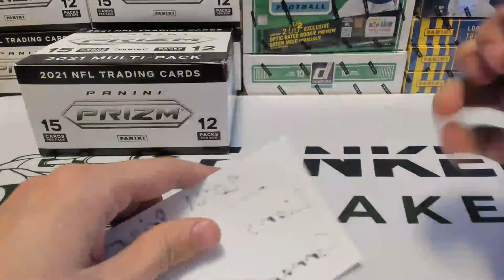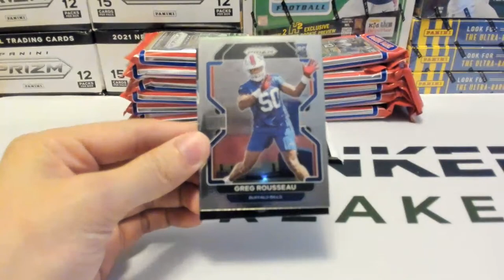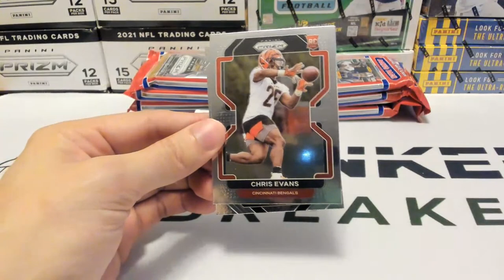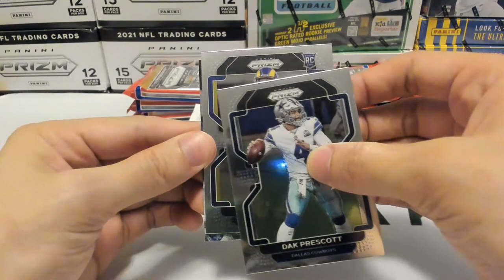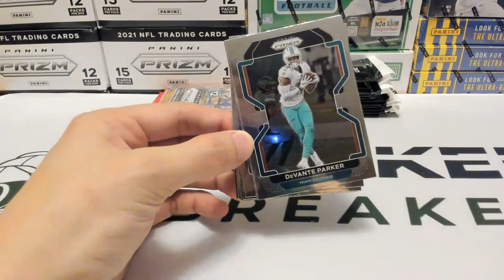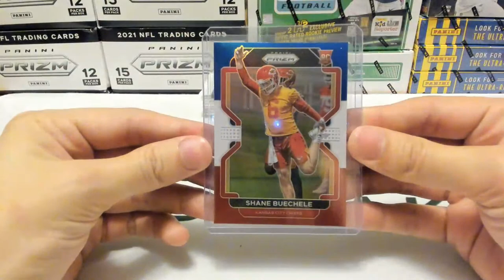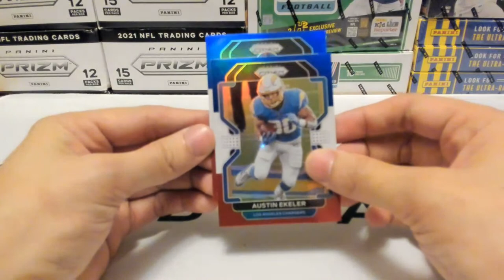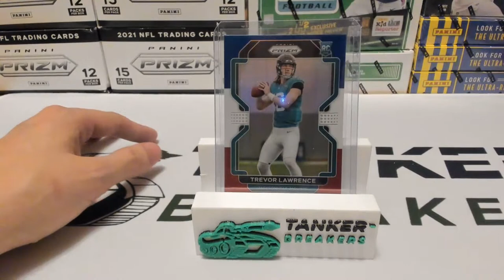Break #99 - 1x 2021 Prizm Football Cello Box Break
Come join Tanker Breakers as we rip more 2021 Prizm Football Cellos!